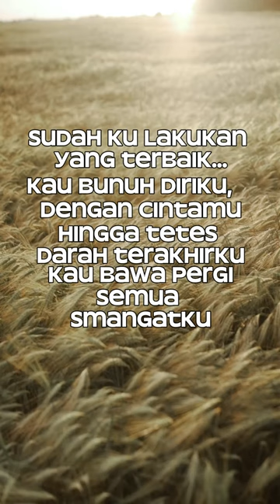Terbaik by Mike Mohede - Captivating Lyrics Short Video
Get captivated by the inspiring lyrics of "Terbaik" by Mike Mohede in this short video. Perfect for those looking for a reflective and motivational song in Indonesian music. Watch now and be inspired!
Immerse yourself in the soulful melody and profound lyrics of 'Terbaik' by the talented Mike Mohede. This short video beautifully encapsulates the essence of the song through its heartfelt lyrics. Perfect for a moment of reflection and appreciation of fine music. MikeMohede Terbaik SoulfulLyrics IndonesianMusic LyricsVideo"